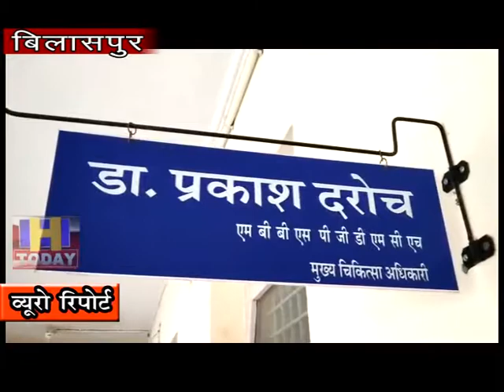5 OCT N 9 Scrub typhus havoc in Bilaspur, 320 cases have been reported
करीब मामले आ चुके मुख्य चिकित्सा अधिकारी डॉक्टर प्रकाश चंद दरोच ने बताया कि सभी स्वास्थ्य केंद्रों को हर बुखार पीड़ित की प्रारंभिक स्तर पर जांच के आदेश पारित कर दिए क्षेत्रीय अस्पताल में प्रशासन ने भी इसे गंभीरता से लेते हुए अलर्ट जारी कर दिया  हैँ अस्पताल में बुखार से पीड़ित आने वाले हर व्यक्ति की प्राथमिक स्तर पर जांच के आदेश दिए हैं